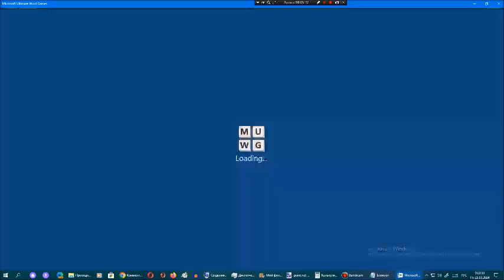Ставка слов от Арсения Иванова. Испытание 1. Мир 16. Часть 66